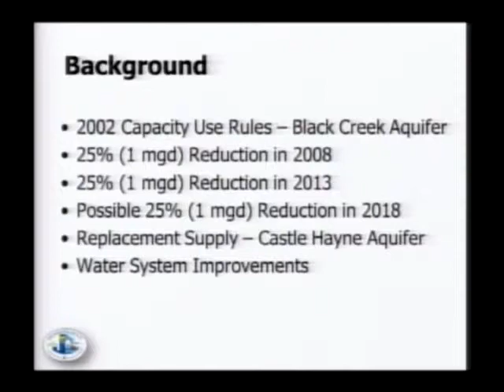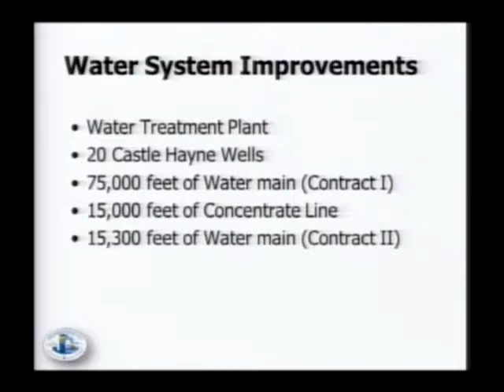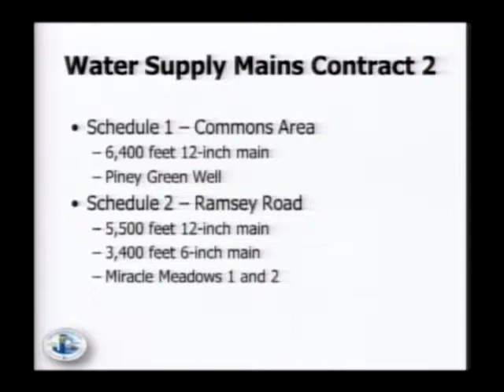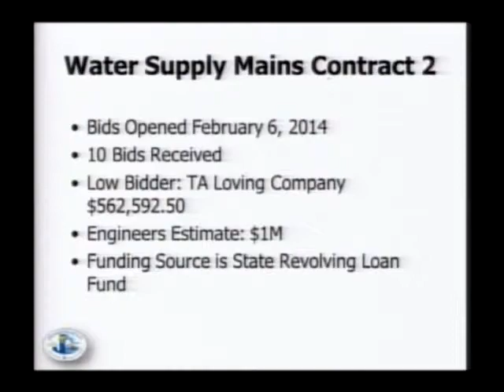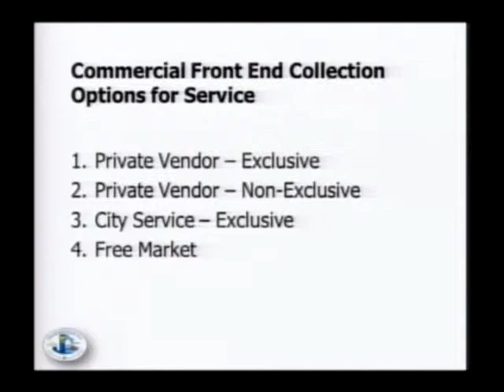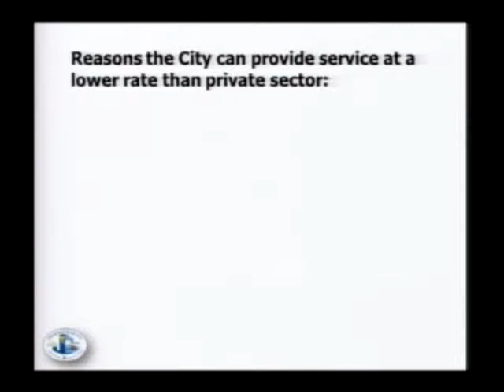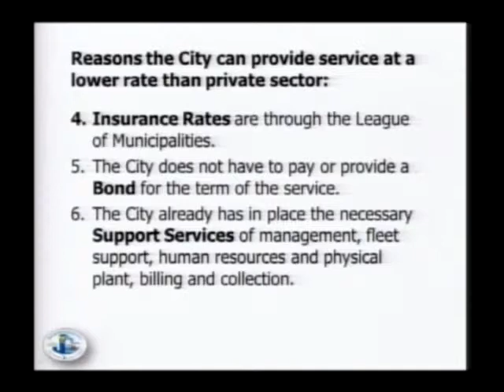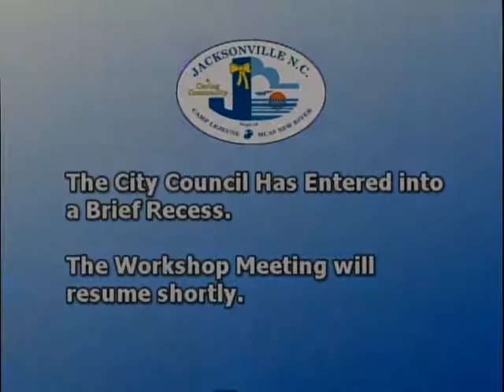City Council Special Workshop 140218A